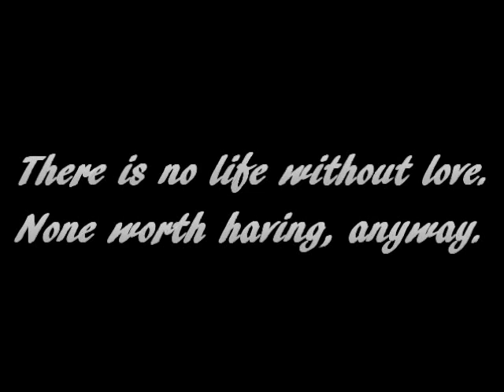Red Hot Chili Peppers - Californication Guitars Cover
This song kicks ass !! We love it :) I hope you enjoy it too!! Peace & Love :)

Now you´re able to help me and my buddy Cassildo. Every little bit helps!! Thank you :)